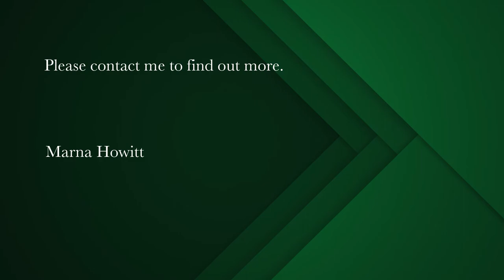4 bedroom house for sale in Vredenburg | Pam Golding Properties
Family home in a quiet neighbourhood in Vredenburg
This 4 bedroom, 2 bathroom home offers; an open plan kitchen with laundry, living room & dining area, lounge area and a separate office space.

There's a double automated garage, one garage opens up and leads to the back. Approved plans to build a flat on top of the garage.

The enclosed stoep leads out to the low maintenance garden offers lots of space for the kids and pets to run around and play.

Don't miss out on this well priced family house!